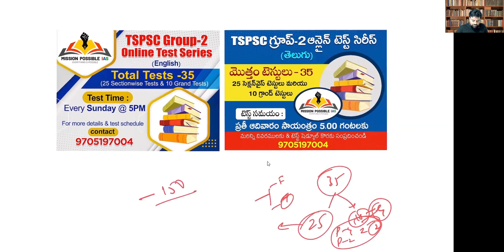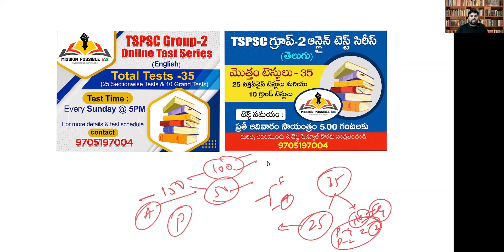Tspsc Group2 test series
click on the link and Join the course
Tspsc Group2 Testseries in English

Courses in Mission Possible IAS Academy

CIVILS COURSES

1. Civils telugu Literature optional mentorship cum test series program with model answers

2. Civils prelims cum mains mentorship and test series program with model answers in English

3. సివిల్స్ ప్రిలిమ్స్ కం మెయిన్స్ మెంటార్ షిప్ మరియు టెస్ట్ సిరీస్ ప్రోగ్రాం (మోడల్ ఆన్సర్స్ తో) తెలుగు మీడియంలో

4. Civils Prelims Subject and Topicwise Objective Practice Questions

TSPSC COURSES

5. Tspsc Group1 prelims cum mains mentorship and test series program with model answers in English

6. Tspsc Group1 ప్రిలిమ్స్ కం మెయిన్స్ మెంటార్ షిప్ మరియు టెస్ట్ సిరీస్ ప్రోగ్రాం (మోడల్ ఆన్స ర్స్ తో) తెలుగు మీడియంలో

7. Tspsc Group1 prelims subject and topicwise objective practice questions in English

8. Tspsc Group1 ఫిలిమ్స్ సబ్జెక్ట్ మరియు టాపిక్ వైస్ ఆబ్జెక్టివ్ ప్రాక్టీస్ క్యూస్షన్స్ తెలుగులో

9. Tspsc Group2 subject and topicwise objective practice questions in English

10. Tspsc Group2 సబ్జెక్ట్ మరియు టాపిక్ వైస్ ఆబ్జెక్టివ్ క్యూస్షన్స్ప్ర ప్రాక్టీస్ తెలుగులో

11. Tspsc Group2 Testseries in English

12. Tspsc Group2 Testseries in Telugu

APPSC COURSES

13. Appsc Group 1 prelims cum mains mentorship and test series program with model answers in English

14. Appsc Group 1 ప్రిలిమ్స్ కం మెయిన్స్ మెంటార్ షిప్ మరియు టెస్ట్ సిరీస్ ప్రోగ్రాం (మోడల్ ఆన్స ర్స్ తో) తెలుగు మీడియంలో

15. Appsc Group1 prelims subject and topicwise objective practice questions in English

16. Appsc Group1 ఫిలిమ్స్ సబ్జెక్ట్ మరియు టాపిక్ వైస్ ఆబ్జెక్టివ్ ప్రాక్టీస్ క్యూస్షన్స్ తెలుగులో

17. Appsc Group2 subject and topicwise objective practive questions in English

18. Appsc Group2 సబ్జెక్ట్ మరియు టాపిక్ వైస్ ఆబ్జెక్టివ్ ప్రాక్టీస్ క్యూస్షన్స్ తెలుగులో

19. TS SI Subject and Topic wise objective questions in English

20. TS SI Subject and Topicwise objective questions in Telugu

Success mantra - Regular practice in right direction

which of the above courses are you looking for